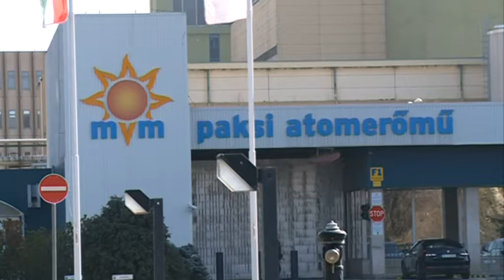Energiapolitikai vita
Az európai unió területén jelenleg energiapolitikai vita zajlik, ahol az erőművek építésének kérdését vitatják. Ausztria nemrégiben megtámadta az európai bizottság által hozott döntést, mely perben hamarosan érdemi szakaszba léphet.